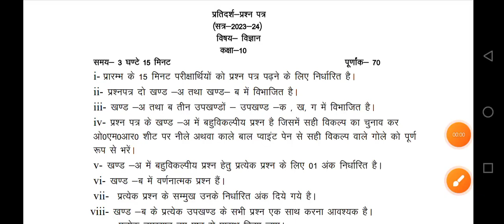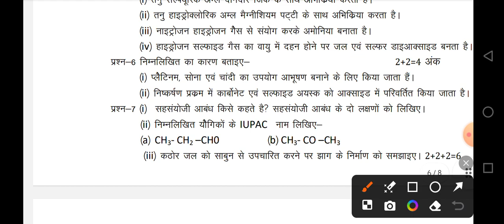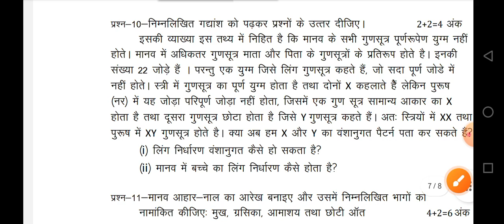जीव विज्ञान मॉडल पेपर कक्षा 10 | 29 Ferbrury Viral Questions Paper| Biology Paper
1:- Class 10 UP Board Exam Most Important Questions In Biology
2:- Biology Class 10 Important Questions
3:- Most Important Questions And Answers Biology
4:- Class 10 Biology Model Paper
5:- UP Board Exam Time Table Release
6:- Board Exam Time Table आ गया
7:- Pre board exam date declared
8:- Board Exam 2023 Date Declared
9:- जीव विज्ञान महत्वपूर्ण प्रश्न
10:-  जीव विज्ञान मॉडल पेपर